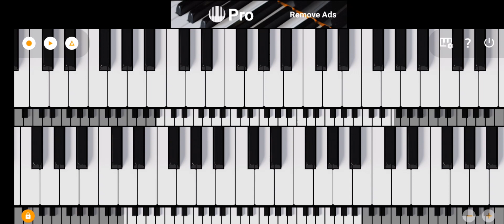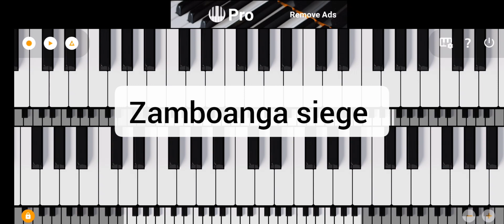mini piano lite app Zamboanga siege compose by Jamal E Jama Romanov